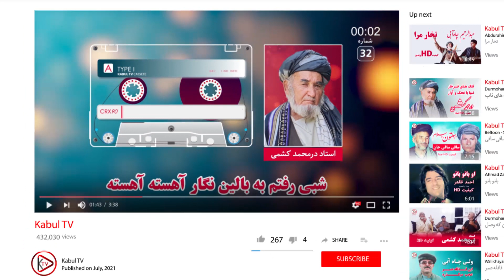استاد درمحمد کشمی - شبی رفتم به بالین نگار آهسته آهسته | Durmohamad Kishmi - Ahesta Ahesta